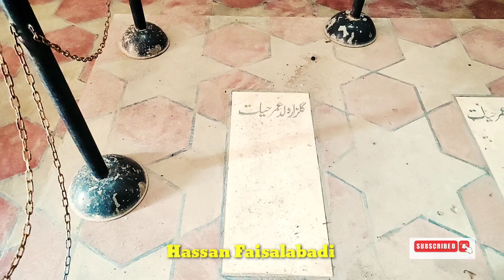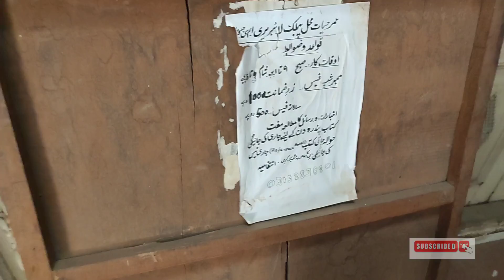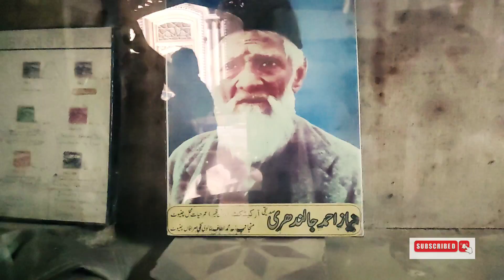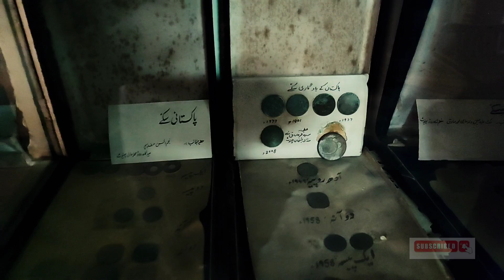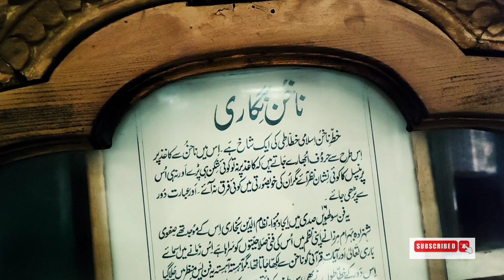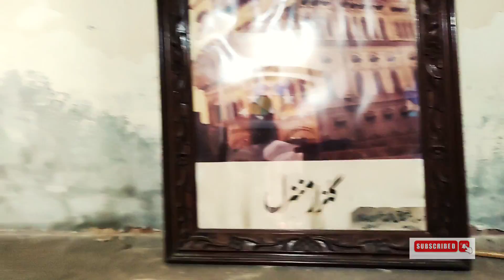Chiniot Ka Omar Hayat Mahal (Palace) - 91 Saal Baad Bhi Iski Shan o Shokat Qayam Hai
Omar Hayat Mahal, alternatively known as Gulzar Manzil, is an early 20th-century wooden haveli mansion in Chiniot, Pakistan. The mansion was started in 1923, and was completed by 1935. The mansion, originally 5-storeys tall, was built by Sheikh Omar Hayat. The edifice displays outstanding examples of Chiniot's local woodworking style, and has been described as an "ornament" of a building on account of its lavishly decorated interior but there are certain myths attached to this place . It is said that the place turned out to be the graveyard of its residents . What is the whole story let us know in this video.
Anchor: Hassan Faisalabadi